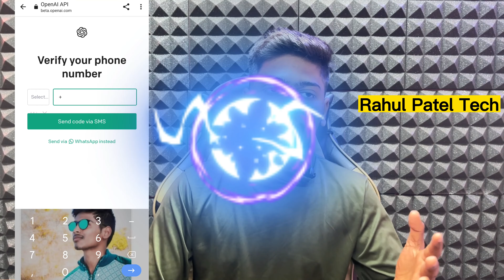How to Use Chat GPT | What is Chat GPT 2023 Full Information in Telugu | Open AI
User Name : rahulpateltechh
* topics covered *
What is Chat GPT 2023 Full Information in Telugu |
 Open AI |
• What is chat gpt in Telugu
• Explained open ai in telugu
• How to earn money with chat gpt in telugu
• Why google afraid of chat gpt
• Free coding in chat gpt
• How to use chat gpt telugu
• How to create account on chat gpt
• Chat gpt to make money
• Chat gpt tamil
• What is artificial intelligence
• Chat gpt trending bot
• Chat gpt hindi
• Chat gpt malayalam
• Chat gpt kannada
• Chat gpt free or not
• Chat gpt app

video is for Entertainment  purpose only.Copyright Disclaimer Under Section 107 of the Copyright Act 1976, allowance is made for "fair use" for purposes such as criticism, comment, news reporting, teaching, scholarship, and research. Non-profit, educatio